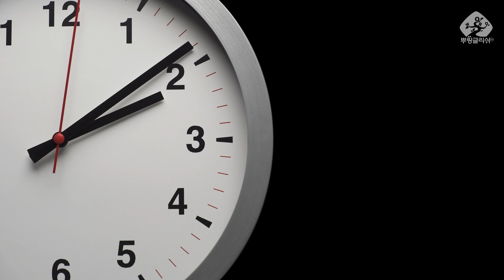watch는 말은 로마 병사의 불침번 교대 시간이었습니다! 600억원이넘는 손목 시계, Rolex는 이름 자체가 극도로 정확한 시간, Omega라는 말도 최고라는 뜻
영어단어의 뿌리를 파 해쳐드립니다

저서 : 영어어원을 알고 나는 영어와 화해했다

뿌링글리쉬는 다음과 같은 문헌 그 근거를 두고 있습니다.
참고문헌
▶online etymology dictionary
▶INDO EUROPEAN ORIGINS—William G Davey
▶LETTER PERFECT—David Sacks
▶Origins of English Words—Joseph T. Shipley
▶THE HISTORY of ENGLISH—Scott Shay
▶ETYMOLOGICAL DICTIONARY of THE ENGLISH LANGUAGE—Water W Skeat
▶The Last Lingua Franca—Nicolas Oster
▶a history of thought and invention, from fire to Freud—Peter Watson
▶wikipedia (English edition)
▶THE BIBLE AS HISTORY—WERER KELLER
▶지명으로 보는 역사—21세기 연구회

영상 : 신병 케빈의 첫 불침번근무
Rolex, Omega 광고 영상
An Introduction to Traditional Wall Clocks  Clock Shop Montville
You Can Believe Your Eyes. Presenting the World's Rarest Watch
AdobeStock